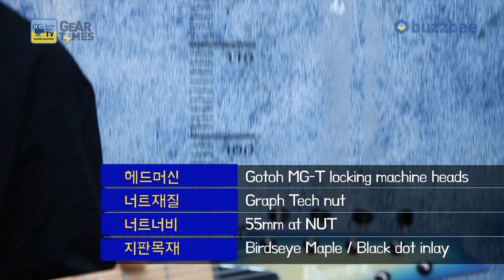[GearTimes 2800회] 아이바네즈 Ibanez 일렉기타 RG852MPB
아이바네즈 Ibanez 일렉기타 RG852MPB

6:09   스펙 (Spec)
8:16  사운드 테스트 (sound test)
17:03 시연 (demo)